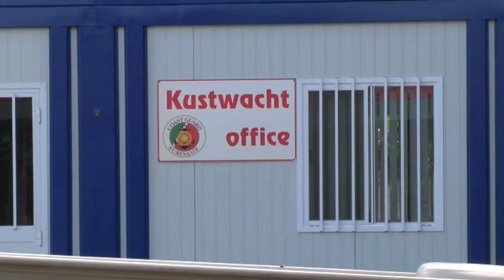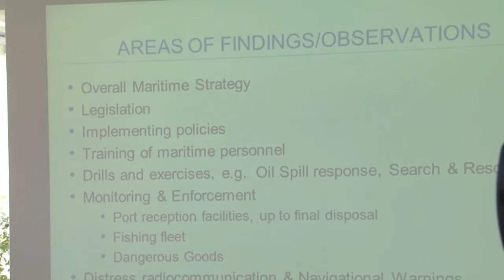26 03 2018 MAS is geaudit door IMO